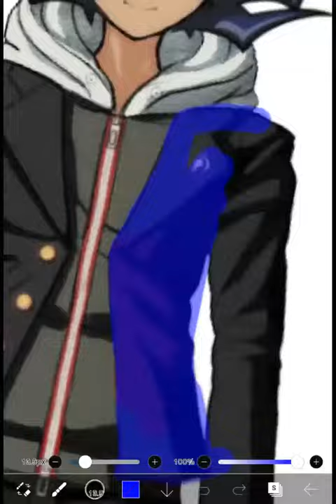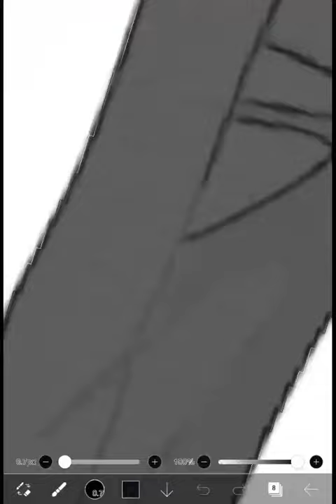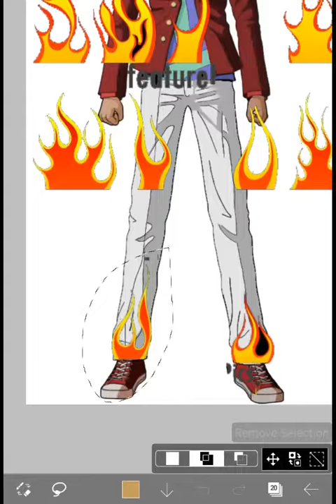Makoto the Ultimate Cosplayer